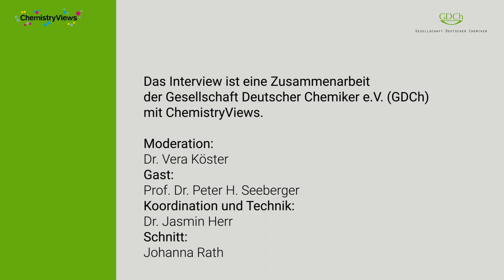Preisträger-Interview: Peter H. Seeberger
Vera Köster, ChemistryViews, im Gespräch mit Peter H. Seeberger, dem Preisträger der Emil-Fischer-Medaille 2020.

"Modern Technology Logo" von "Die Hard Productions", verwendet unter Lizenz von Shutterstock.